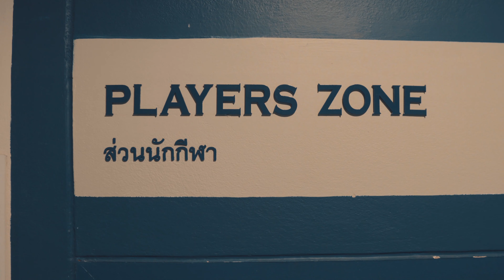Buriram Travel Film EP.02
This is Buriram trip. A short film captured over 1 weeks in Thailand.

GEAR:
Sony A6500 + Sigma 16mm 1.4
Zhiyhun Crane
D750 : Timelapse
PROGRAM:
Premier Pro
After effect
Lightroom

NOTD - I Miss Myself (Lyric Video) ft. HRVY